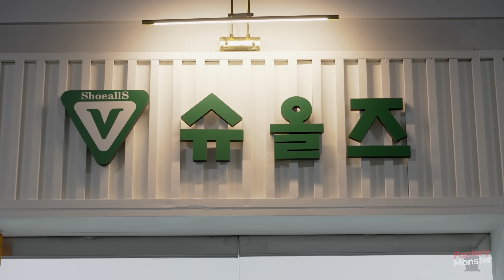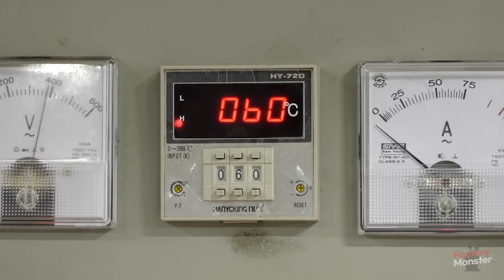Interesting! Shoes Mass Production Process. Korea's Old Shoe Factory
Interesting Process of Making Shoes. Korea's Old Shoe Factory